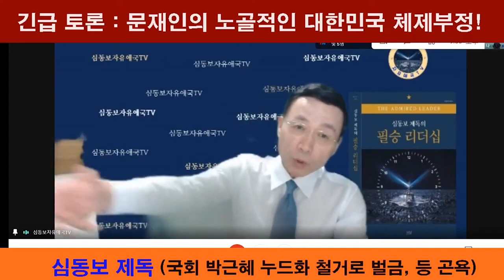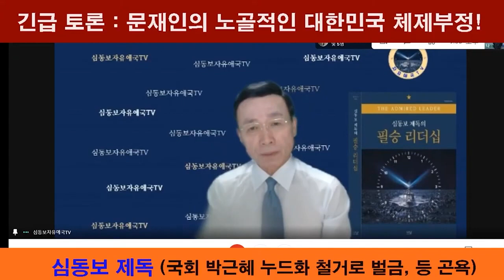문재인은 북한이 "더 좋은 나라"인가? 다음에도 간첩으로 의심받는 대통령이 나와도 되나? [제20차 화상국민대회 태극FM 생방송 제공][심동보자유애국TV] (2021.4.29)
문재인은 북한이 "더 좋은 나라"인가? 다음에도 간첩으로 의심받는 대통령이 나와도 되나?  [제20차 화상국민대회 태극FM 생방송 제공][심동보자유애국TV][심동보 제독의 필승 리더십] (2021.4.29)